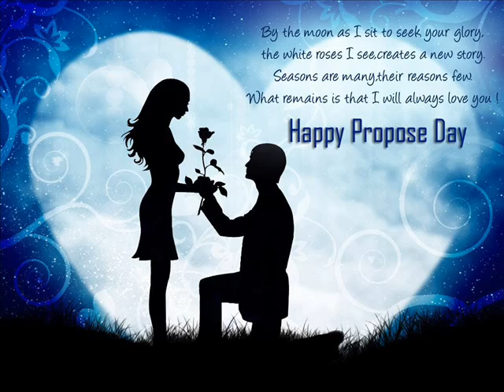Lucky Day Pop